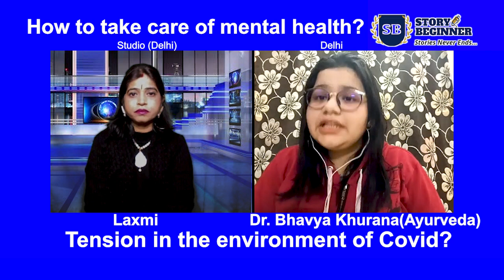मानसिक स्वास्थ्य का ध्यान कैसे रखें? तनाव से राहत कैसे पाएं? How to take care of mental health?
NEWSK3 खबरें काम की  (न्यूज़ K3) एक YouTube चैनल है जो संबंधित व्यक्ति के साथ साक्षात्कार के माध्यम से आपको प्रामाणिक जानकारी प्रदान करने का प्रयास कर रहा है। सभी विचार उनके अपने हैं और उनके द्वारा दिए गए किसी भी तथ्य के लिए चैनल जिम्मेदार नहीं है, इसलिए चैनल उनसे जानकारी एकत्र करने का प्रयास कर रहा है, जो संबंधित क्षेत्रों में काम कर रहे हैं। आपके सुझाव आमंत्रित हैं।
NEWSK3 खबरें काम की (न्यूज़ K3) (Storybeginner) is a YouTube channel trying to provide you authentic information through interviews with respective person. All views are their own and channel is not responsible for any fact given by them, so channel is trying to collect information from them, who are working in related areas. Your suggestions are invited.
खबरें काम की
NEWS K3
न्यूज़ K3